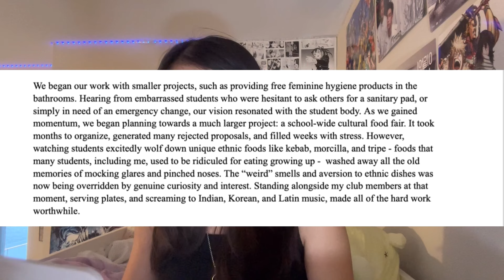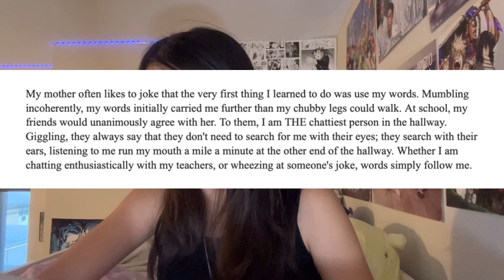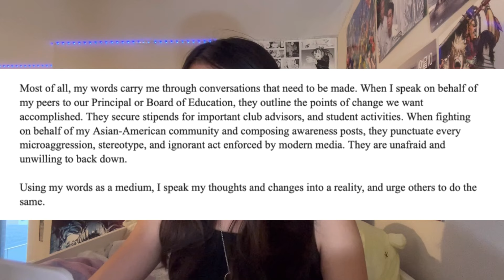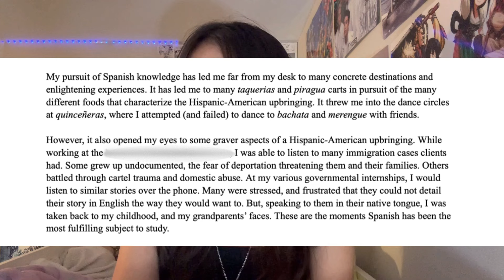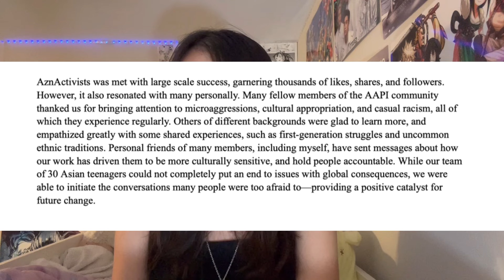revealing the essays that got me accepted to ucla, uci, and ucsd!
hi guys! i finally got around to editing my essay video. for a lot of high school students, especially seniors, i know that the idea of college applications and getting accepted carries a lot of weight. while I am unfortunately not attending UCLA, i wanted to share some of my success this college app season, and offer some ideas to seniors who may have trouble starting their own essays! even if you aren't applying to ucla, hopefully reading some of my successful essays will give you some ideas on how to write yours. mine are not perfect by ANY means, however, i hope they can prove useful regardless. please like, subscribe, and comment what other videos may be helpful to you.

timestamps:
essay 1 - 1:45
essay 2 - 5:35
essay 3 - 9:34
essay 4 - 14:23